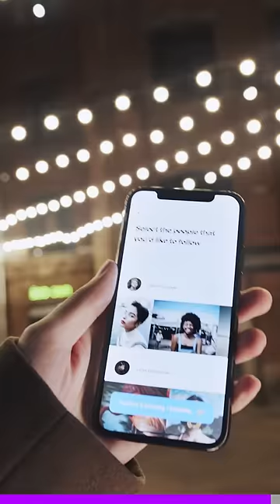The Internet destroyed this woman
A crystal store owner gets into an argument in a parking lot over traffic 👨🏻‍⚕️

(source vid is by TikTok/kingjamesthesavage)